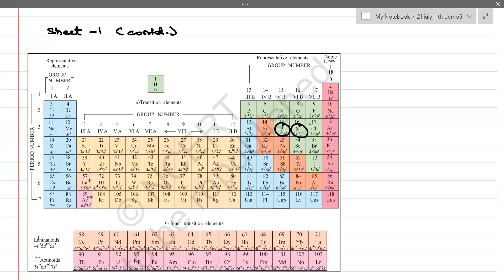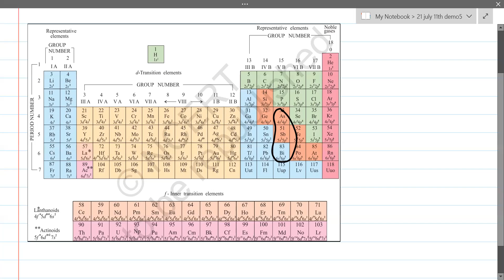Periodic Classification of Elements - 6 | Class 11 | Chemistry | IIT JEE Mains & Advanced | NEET